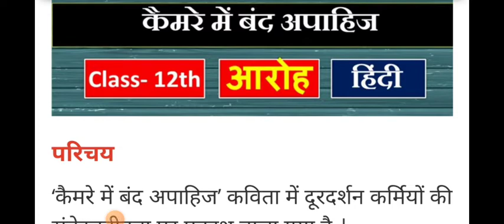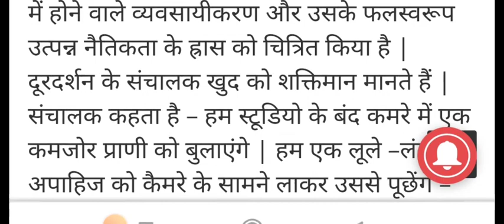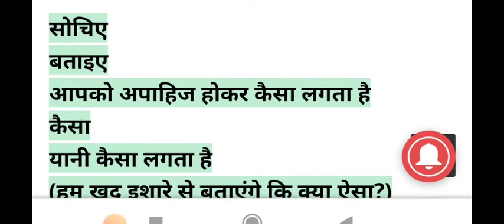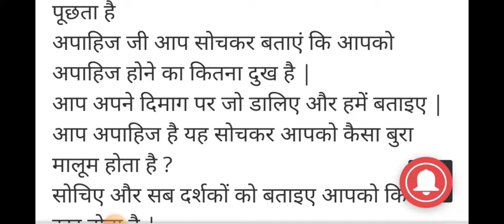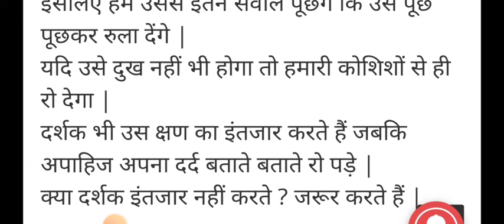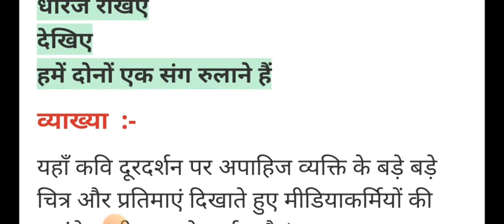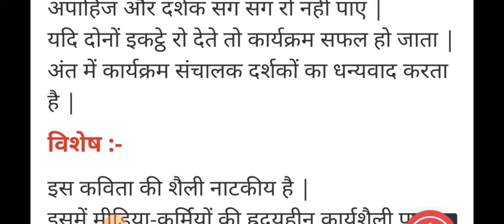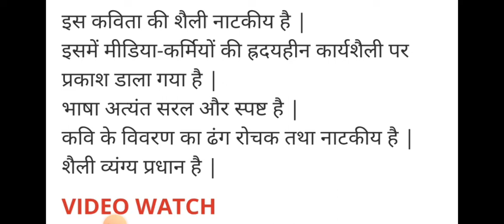12thclass hindi core kaimare me bad apahij-radhvirsahay!12वीं हिन्दी कोर कैमरे में बंद अपाहिज- रघुवर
12thclass hindi core kaimare me bad apahij-radhvirsahay!12वीं हिन्दी कोर कैमरे में बंद अपाहिज- रघुवर
12thclass_hindi_core_kaimare_me bad_apahij-radhvirsahay!
12वीं_हिन्दी_कोर_कैमरे_में_बंद_अपाहिज_ रघुवर
12वीं_हिन्दी_कोर_कैमरे_में_बंद_अपाहिज_ व्याख्या_2022
12th class hindi core,
 12th class hindi core answer key, 12th class hindi core important question,
12th class hindi core objective question
, 12th class hindi core set 1,
 12th class hindi core question answer,
12th class hindi core ka objective question,
12th class hindi core set 3, class 12th hindi core term 2 syllabus,
class 12th hindi core chapter 1class 12th hindi core,
 class 12th hindi core term 2 syllabus
, class 12th hindi core syllabus, class 12th hindi core term 2, class 12th hindi core sample paper term 2,
class 12th hindi core chapter 1, class 12th hindi core diary ke panne,
class 12th hindi core sample paper 2021 22
jac board 12th class hindi core
jac class 12th hindi core,
कविता के बहाने class 12, कविता के बहाने, कविता के बहाने की व्याख्या, कविता के बहाने बात सीधी थी पर, कविता के बहाने प्रश्न उत्तर, कविता के बहाने बात सीधी थी पर कुंवर नारायण, कविता के बहाने class 12 mcq, कविता के बहाने सप्रसंग व्याख्या, कविता के बहाने कुंवर नारायण, कविता के बहाने कक्षा 12kavita ke bahane mcq, kavita ke bahane mcq question, kavita ke bahane mcq class 12, कविता के बहाने class 12 mcq

हिन्दी कोर आत्म परिचय